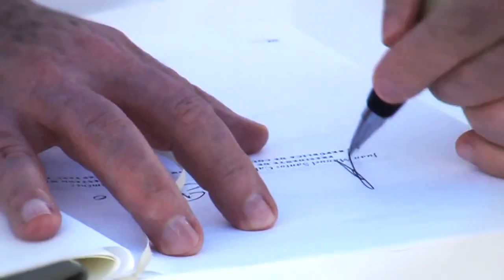Intervju Juan Manuel Santos - Subota 17:05